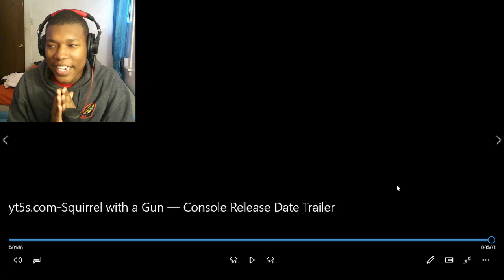Squirrel with a Gun — Console Release Date Trailer REACTION